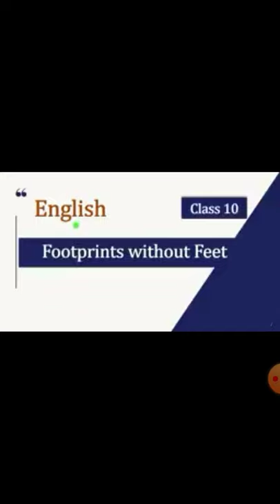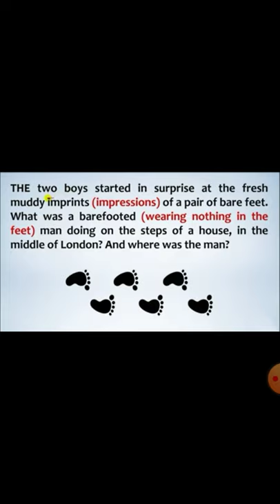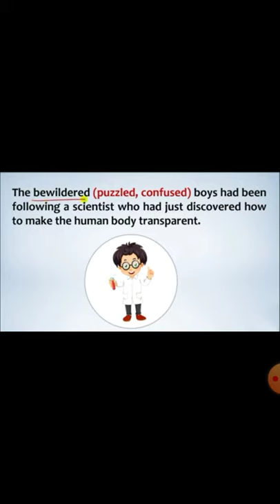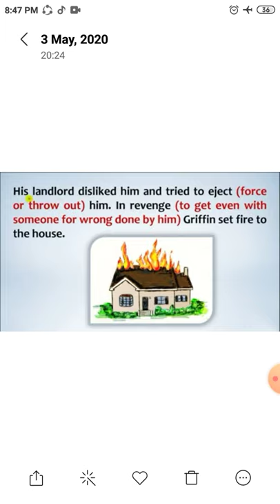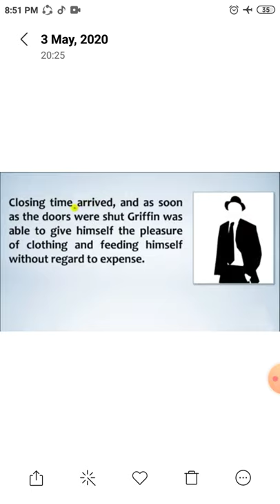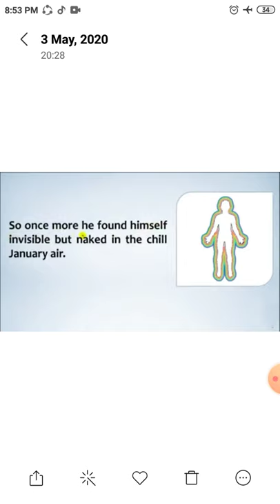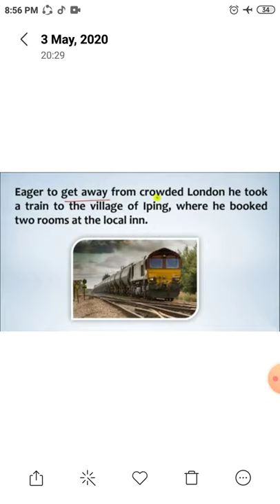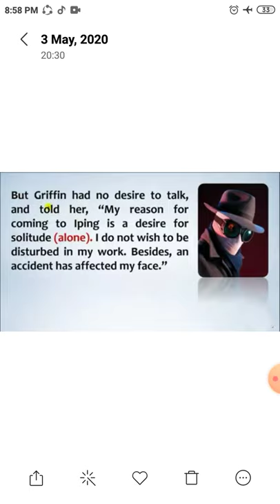Footprint without Feet. Class 10